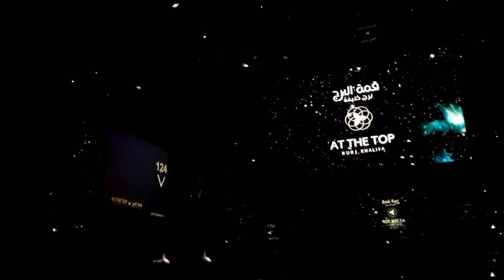Burj Khalifa - Elevator up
With the Elevator in the Burj Khalifa from ground to the 124th floor